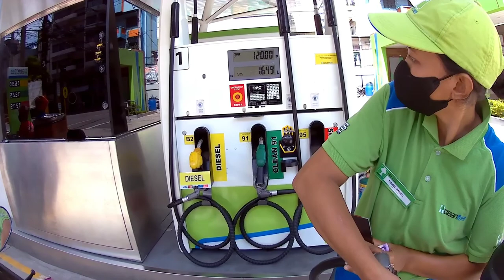Toktok delivery first booking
Musician: @iksonmusic

For Content Only.